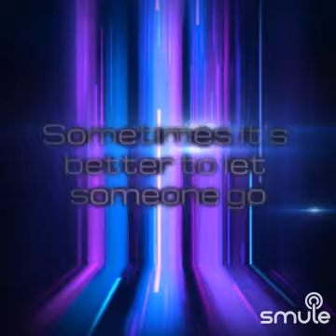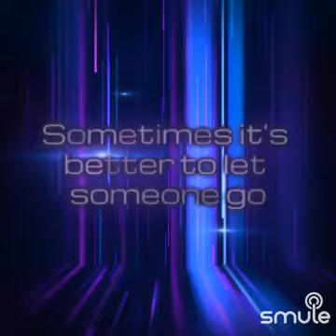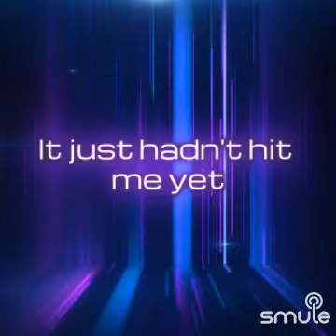older cover for Jamillia